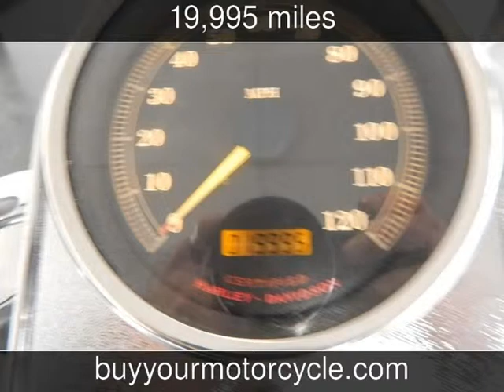2001 HARLEY DAVIDSON SOFTAIL STANDARD Used Motorcycles - Arlington,Texas - 2013-12-13